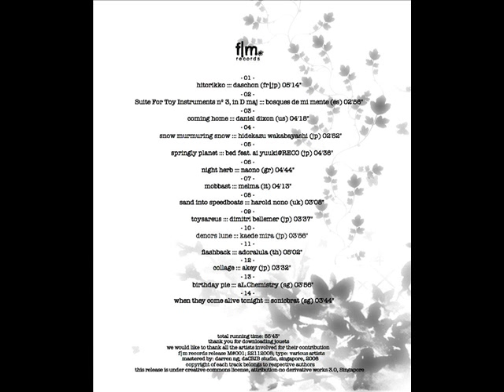Sonicbrat - When They Come Alive Tonight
Various -- Jouets
Label: f|m -- M#001
Format: File, MP3, 320 kbps
Country: Singapore
Released: 22 Nov 2008
Genre: Electronic
Style: Abstract, Downtempo, Shoegaze, Experimental, Ambient

f|m records is delighted to bring you a collection of electro-acoustic, ambient and experimental sounds for shoegazing and contemplative listening. Our first VA gathers talented artists spanning from around the globe, each contributing a piece created based on the concept of toys.